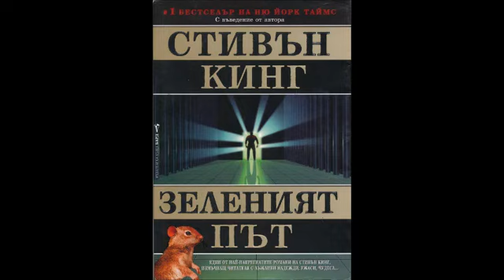Стивън Кинг: Зеленият път - Част 1: Трилърът Започва по Пътя на Смъртта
В първата част на 'Зеленият път' от Стивън Кинг ще се потопите в напрегнатия свят на смъртната присъда, където мистериозното и необяснимото се преплитат. Кинг, един от най-продуктивните и обичани автори на ужаси и трилъри, е майстор в изграждането на психическо напрежение и незабравими герои. Неговите творби често изследват тъмната страна на човешката природа и неизбежността на съдбата. 'Зеленият път' е една от най-запомнящите се му книги, която разказва историята на необикновен затворник и пазача, който се изправя пред най-голямото си предизвикателство. Присъединете се към тази емоционално заредена история, където всяка стъпка по 'зеления път' води към неотменимата крайност.💰 Join Rollbit - The Best iGaming, Sports & E-Sports platform